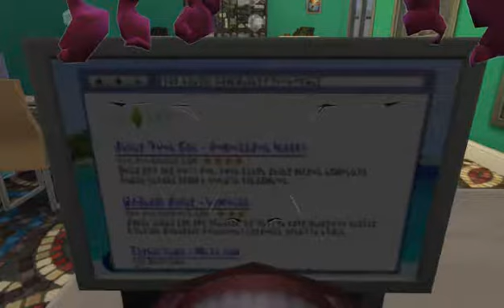Au lycée Go to school partie 2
toute mes vidéos de Sims sont tourné sur mon jeux des Sims  il peut avoir du contenu pour +18 ans alors -18 ans faite demi tour